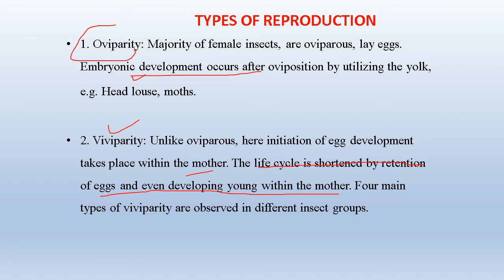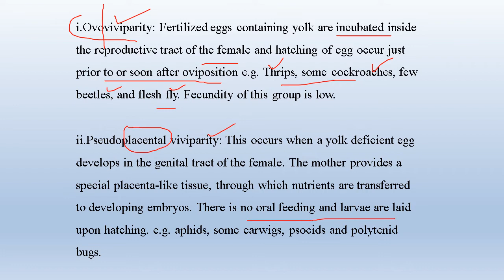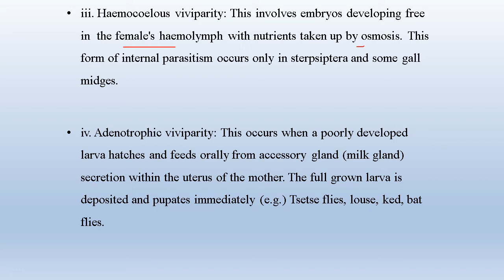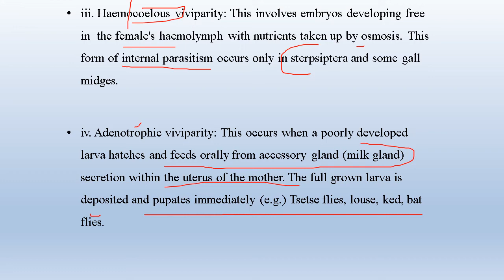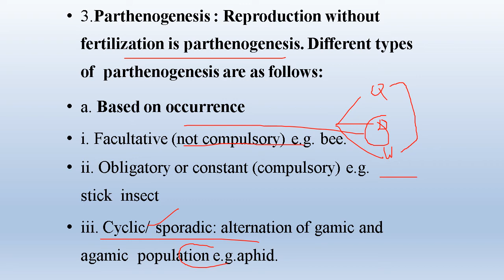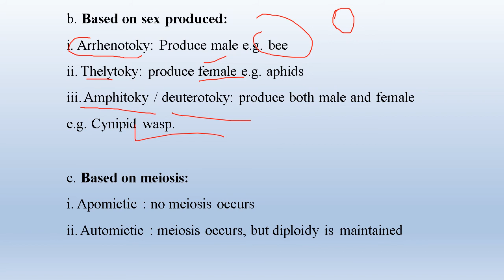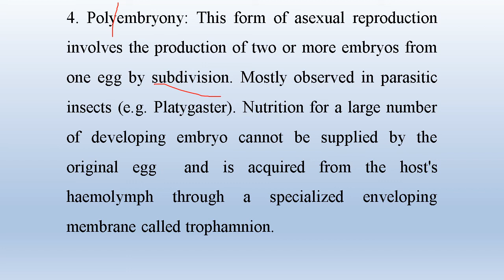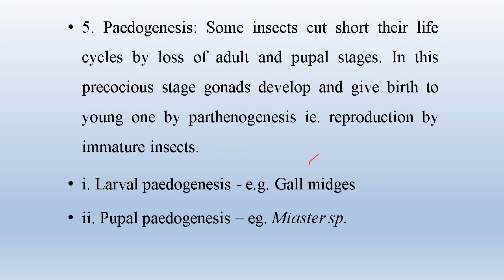TYPES OF REPRODUCTION IN INSECTS|| Tamil and English (mixed)